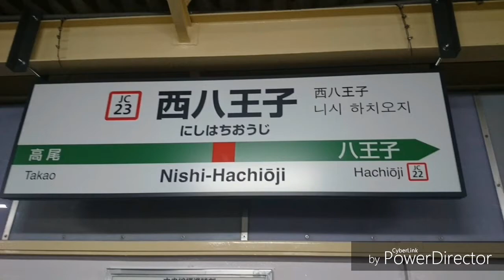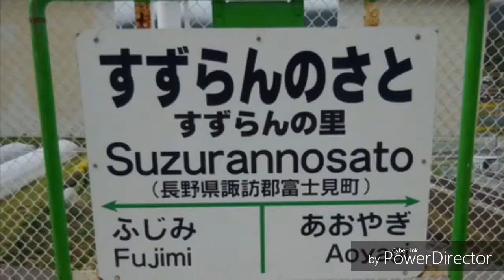初音ミクがにんじゃりばんばんの曲で中央東線の駅名歌います。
原作品をありがとう:Setakamicities Keio